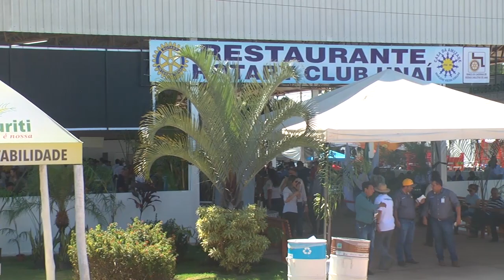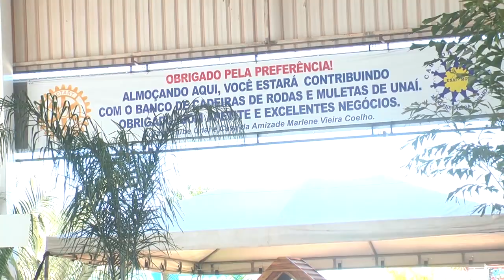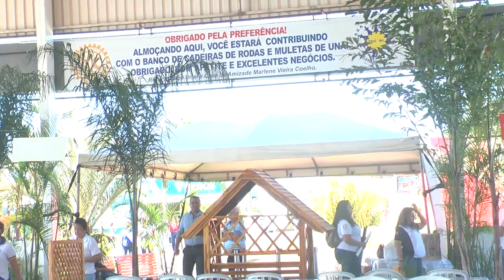RESTAURANTE DO ROTARY CLUB UNAÍ AGROBRASÍLIA 2019